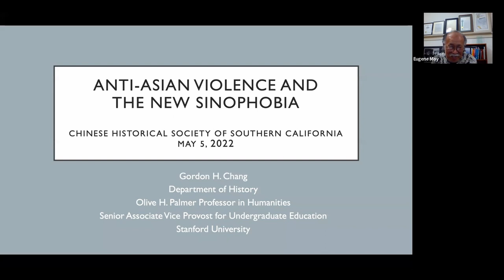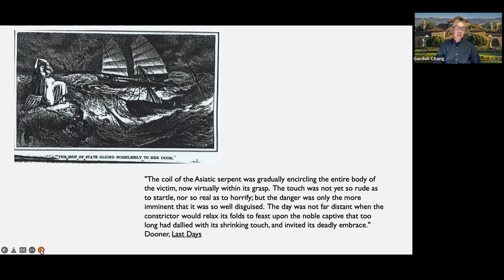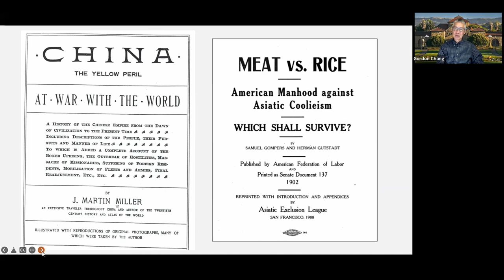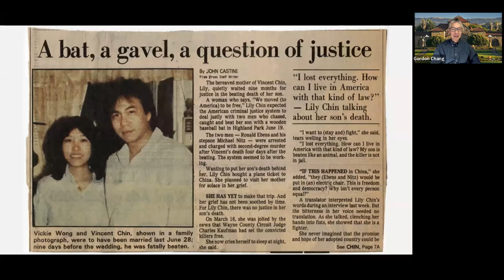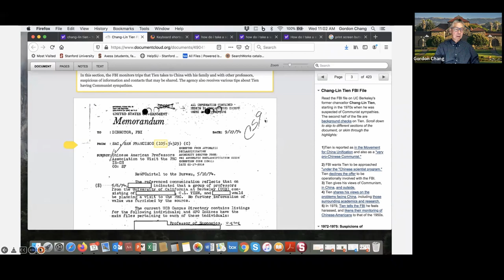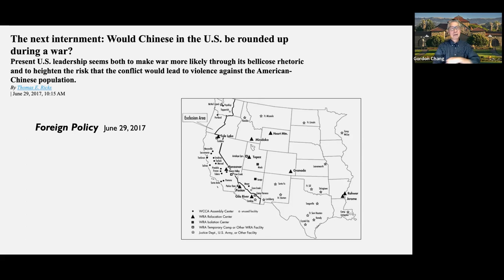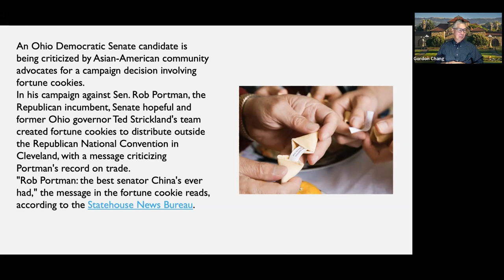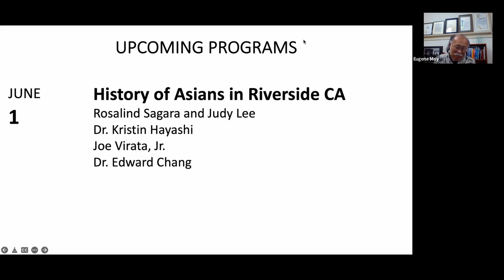Anti Asian Violence and America-China Relations with Guest Speaker Professor Gordon Chang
Anti-Asian violence, today and in the past, is closely associated with international conditions.  This talk will offer historical perspectives on anti-Asian violence in America and their connections to events far from the formal borders of the country.

Gordon H. Chang is a professor of History at Stanford University and the Olive H. Palmer  Professor of Humanities. He is currently serving the University as the Senior Associate Vice Provost for Undergraduate Education and is the Stanford Alumni Association Fellow in  Undergraduate Education.  He is the former director of the Center for East Asian Studies  and of the Asian American Studies Program.  He has been on the Stanford faculty since  1991.

In 2019, he published Ghosts of Gold Mountain: The Epic History of the Chinese Who Built the Transcontinental Railroad and, as co-editor, The Chinese and the Iron Road: Building the Transcontinental. These books draw from more than seven years of work conducted by the Chinese Railroad Workers in North America Project at Stanford, which he has co-directed. His other books include Friends and Enemies: The United States, China, and the Soviet Union, 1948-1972; Morning Glory, Evening Shadow: Yamato Ichihashi and His Internment Writings, 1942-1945; and Fateful Ties: A History of America’s  Preoccupation with China. He teaches courses in American history, trans-Pacific history, U.S-China relations, and Asian American history.